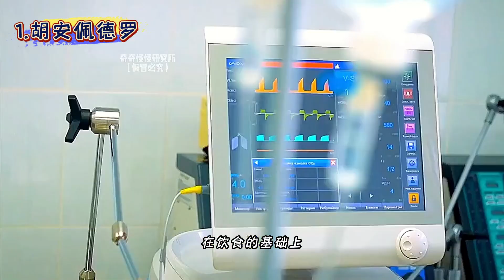最多减肥1千斤！让你意想不到的减肥达人+衰人